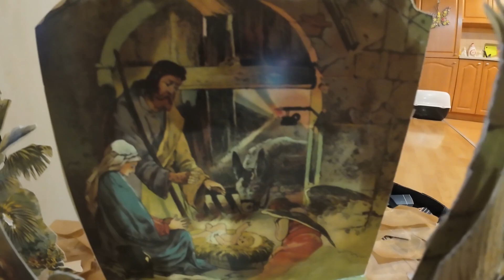VLOG - s přáteli opět vyrábíme vánoční dekorace :-)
Máme s přáteli předvánoční sraz a vyrábíme opět vánoční dekorace :-)